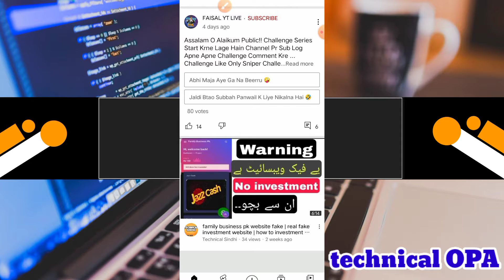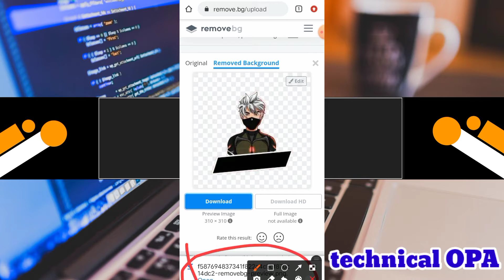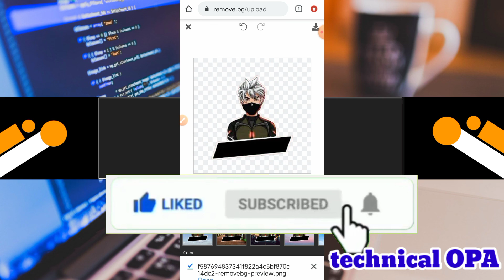How to remove blackground with out photoshop ||Change background without photoshop||Technical OPA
Hi Friends
Hi youtube
Video:-In this video How remove blackground with out photoshop||Change background without photoshop
Detail:- remove blackground with out photoshop and Change background without photoshop|| How to remove blackground online
Detail in Urdu:- hi Friends aj ki is video ma ap apni photoshop ka background tabil kar saktay hain so bhi bakher photoshop ka or ap log remove kara saktay hoe
surf ap na google ma remove.bg search 🔍 kara na ha